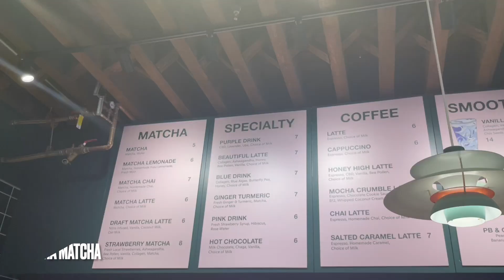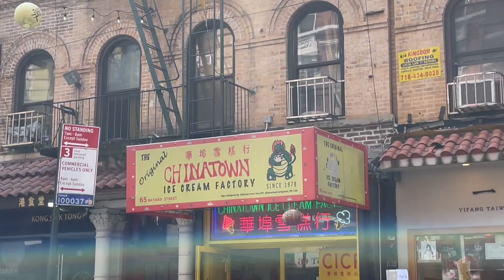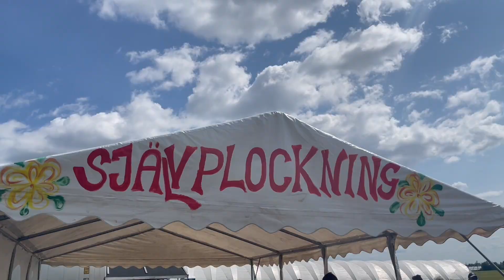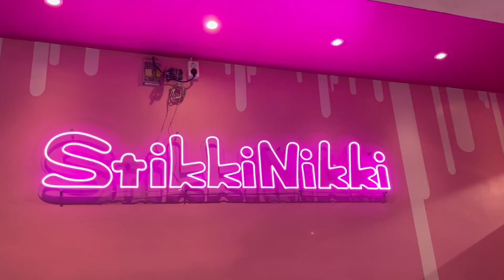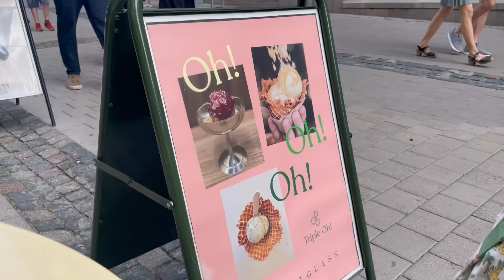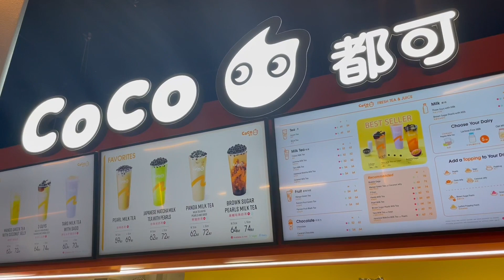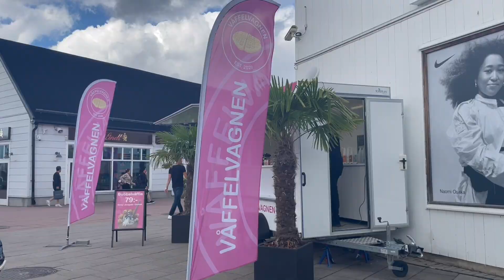SUMMER 2023: Short NYC trip + Stockholm summer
Lots of cafes and ice cream shops in this video + strawberry picking experience.